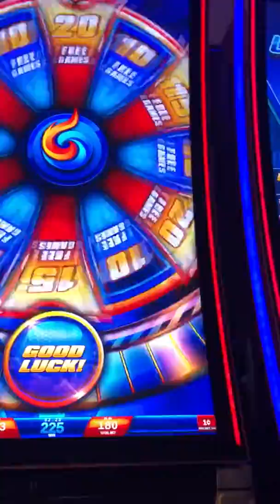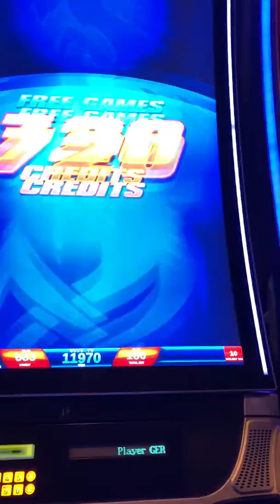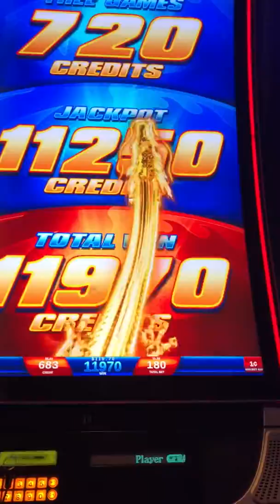Wild fury slot machine bonus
Finally got the bonus on this again for a good winnhere! No wonder this bonus is so hard to get because of the big potential it has! $1.80 bet